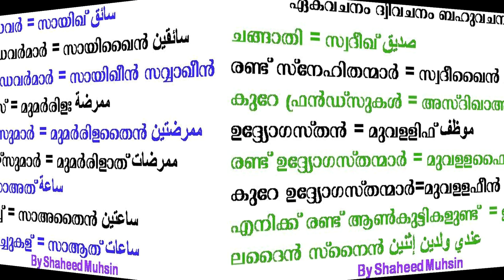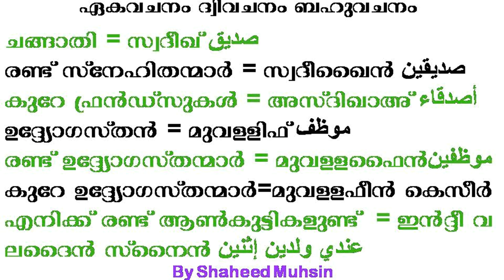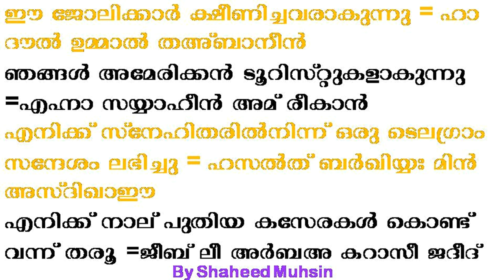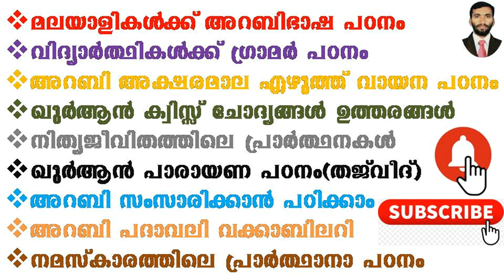SPOKEN ARABIC TIPS LESSON 16 ഏകവചനം ദ്വിവചനം ബഹുവചനം ഏവർക്കും ലളിതമായി മനസ്സിലാക്കാവുന്ന ക്ലാസ്